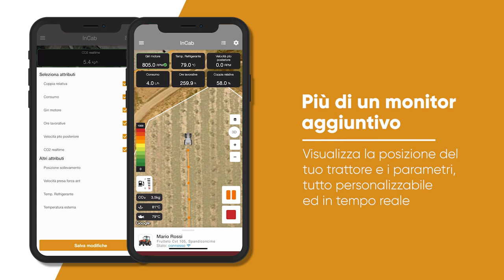SDF Farm Management - Funzionalità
Una soluzione a 360° per le aziende agricole.
Questa soluzione è stata progettata per utilizzare tutti i dati telemetrici del trattore, trasformandoli in utili funzionalità intelligenti sviluppate per gli agricoltori,disponibili sia su pc che su dispositivi mobili.